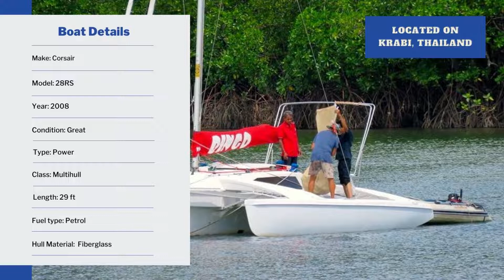2008 The Corsair 28RS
The Corsair 28RS year 2008 has a much bigger cockpit than the CR and CE series. The 28RS trailer is included. Complete refit April 2019.
This boat is perfect for Thai waters, very fast at low wind speed and drop anchor at only 0.4m of water, steps from the beach. A solar panel connected to battery provide power to all instruments. Marine toilet. NEW- Vhf, auto- pilot, depth echo-sounder, boat speed, water temp, and wind speed and direction.
Bimini , with seating added for a very comfortable sail. (Feb 2020). Trampoline shade covers, used under sailing, Dinghy with 5hp included.
New Sails : Main sail ( Oct 2019). Jib and Genoa (Feb 2020) and Spinnaker. Anti-fouling (Feb 2020)
The boat is Thai business registered, with all legal requirements, and ready! Currently located in Krabi, Thailand.